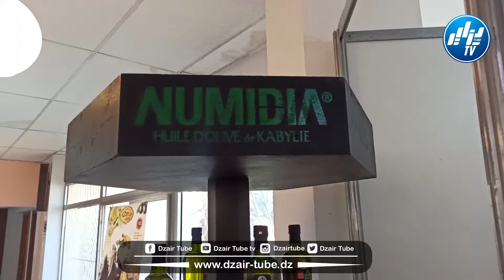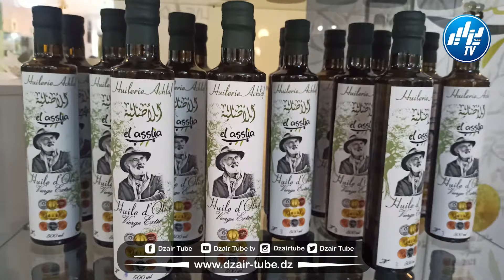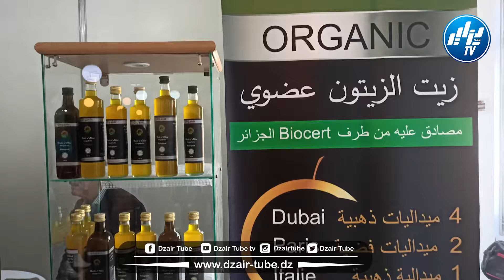شاااهد ....هكذا كانت أجواء إفتتاح فعاليات الأبواب الوطنية المفتوحة حول تصدير زيت الزيتون و مشتقاته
شاااهد .هكذا كانت أجواء إفتتاح فعاليات الأبواب الوطنية المفتوحة حول تصدير زيت الزيتون و مشتقاته تحت شعار " زيت الزيتون الجزائري أصالة،ذوق رفيع وطموح كبير للولوج الأسواق العالمية "